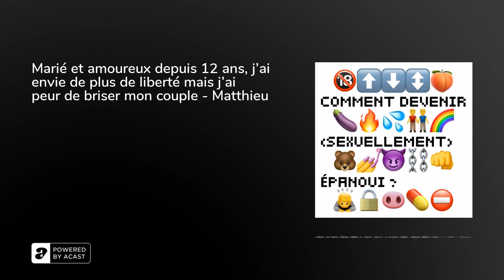Marié et amoureux depuis 12 ans, j’ai envie de plus de liberté mais j’ai peur de briser mon coupl...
💙 Tu aimes ce podcast ? Fais un don et mets 5 étoiles sur ton appli d'écoute

💚 Va sur le site du podcast pour découvrir mes autres podcasts ou voir ma tête (hihi)